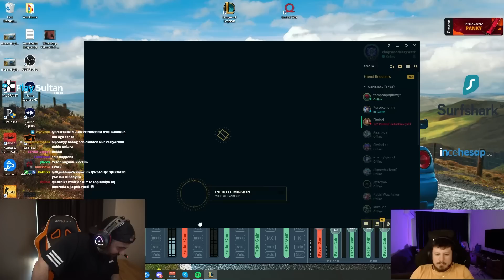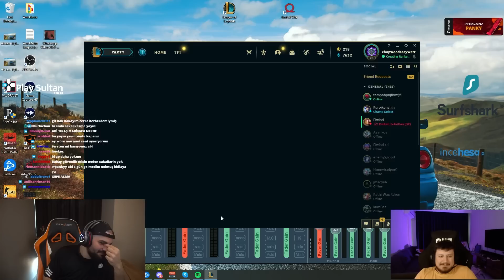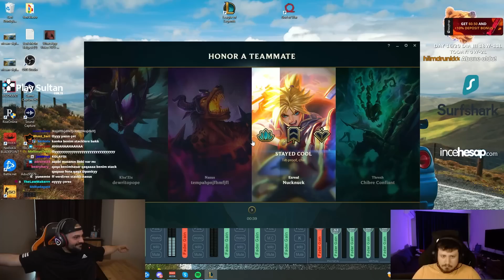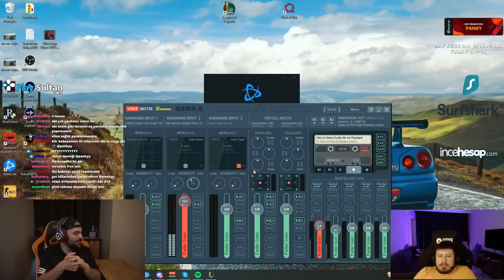Mouse'u duvara fırlattıran gün | Malkoç'la 0'dan mastera #9 part 1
Selam ben Panky , Mouse'u duvara fırlattıran gün | Malkoç'la 0'dan mastera #9 part 1 VIDEOM YAYINDA

Kod : PANKY

---İlginizi çekebilir---

sevinirim.